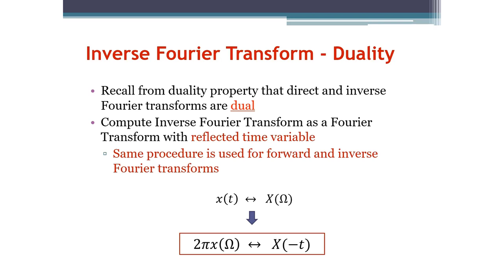Signals and Systems: Inverse Fourier Transform from Duality (Arabic Narration)